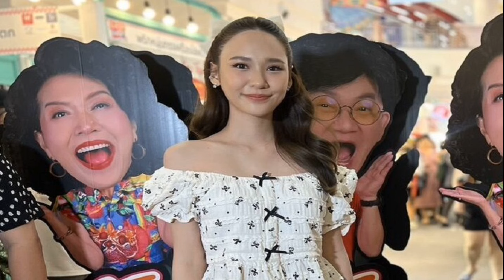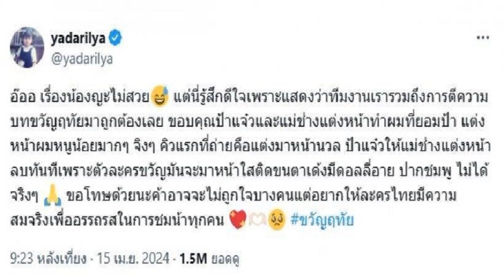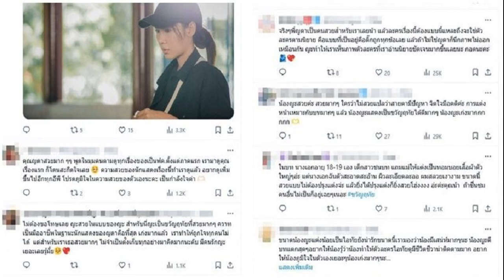คูเซย์โบรู สโมสรลูกยางในตุรกี เปิดตัว ทราน ธิ ทาน ทุย ตบสาวชาวเวียดนาม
กีฬา
25 เม.ย. 2567
13:46 น.
คูเซย์โบรู สโมสรวอลเลย์บอลชื่อดังในประเทศตุรกี ประกาศเปิดตัว ทราน ธิ ทาน ทุย หรือที่แฟนๆรู้จักกันในชื่อ 4T ลูกยางสาวคนดังชาวเวียดนาม เป็นที่เรียบร้อย หลังก่อนหน้านี้มีข่าวลือมาอย่างหนาหู ซึ่งถือเป็นนักวอลเลย์บอลชาวเวียดนามคนแรกที่ได้เล่นอาชีพในลีกแถบยุโรป

อินสตราแกรม ‘kuzeyboruspor’ โซเชียลมีเดียอย่างเป็นทางการของสโมสร ได้ทำการประกาศข่าวดังกล่าว โดยระบุว่า นักวอลเลย์บอลชาวเวียดนาม ทราน ธิ ทาน ทุย หรือ 4T ได้เป็นส่วนหนึ่งของ คูเซย์โบรู แล้ว เราได้เซ็นสัญญากับ ทราน ธิ ทาน ทุย นักวอลเลย์บอลชาวเวียดนามที่เล่นให้กับ พีเอฟยู บลูแคตส์ ในประเทศญี่ปุ่น
“หัวเสาที่เกิดในปี 1997 ซึ่งถูกกล่าวถึงเรื่องความสำเร็จในเวทีระดับนานาชาติ จะมาพบกับแฟนๆ ในฤดูกาลใหม่ ทราน ธิ ทาน ทุย ประสบความสำเร็จอย่างมากในอาชีพกับทีมชาติ เช่นเดียวกับการคว้าแชมป์สโมสรเอเชีย, ลีกเวียดนาม, และลีกประเทศไทย ยินดีต้อนรับ ทราน ธิ ทาน ทุย สู่ครอบครัว คูเซย์โบรู เรากำลังรอคอยฤดูกาลใหม่ของการบรรลุสิ่งที่ยิ่งใหญ่ด้วยกัน!ภาพจากอินสตราแกรม : kuzeyboruspor